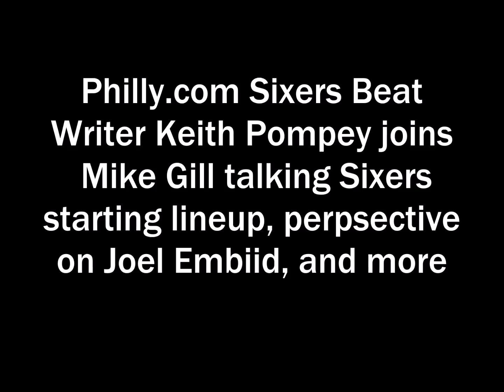Keith Pompey talks Sixers starting lineup, perspective on Joel Embiid, and more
Philly.com Sixers Beat Writer Keith Pompey joins Mike Gill talking Sixers starting lineup, perspective on Joel Embiid, and more